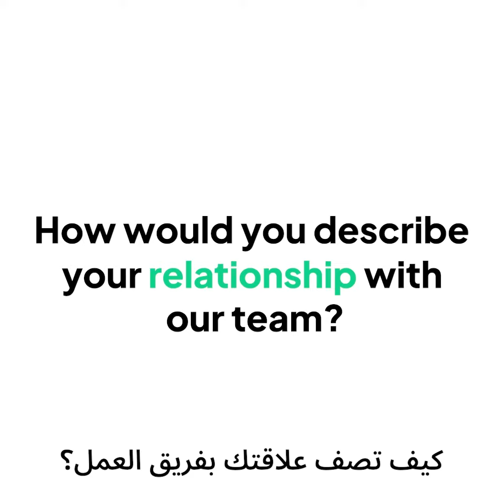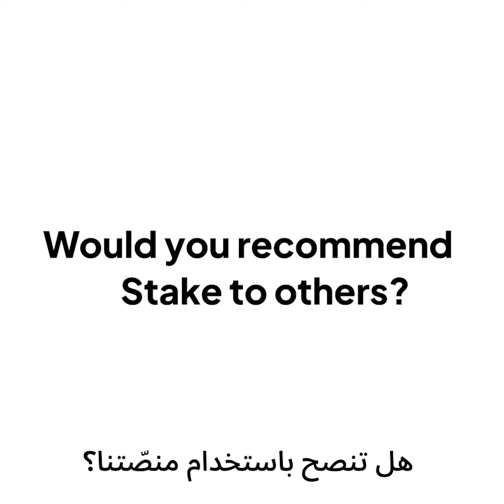اسمعوا من أحمد | توصيات من مستخدمي ستايك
!تعلموا من أحمد كيف جعلت ستايك تجربته الاستثمارية في قطاع العقارات أسهل

ستايك خاضعة لتنظيم سلطة دبي للخدمات المالية